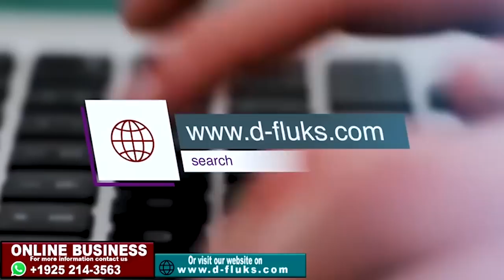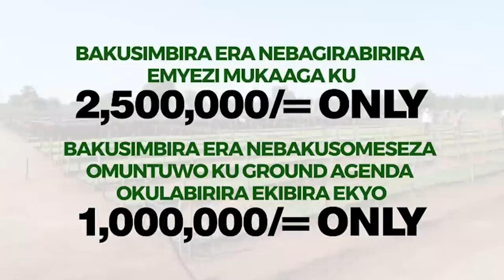ALULA-TAMALE JUNIOR KATA JUICE AMULEME WAJUKILA WEYAWONEDDE OKUYINGILA EKOMERA LWAKWANIKA KU POLICE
UGANDA BYOGERE//KAKALAAMU